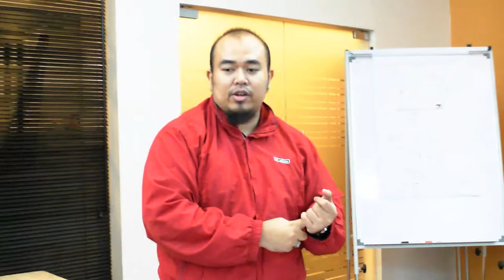Presentation Practice Tan Sri P Ramlee 6